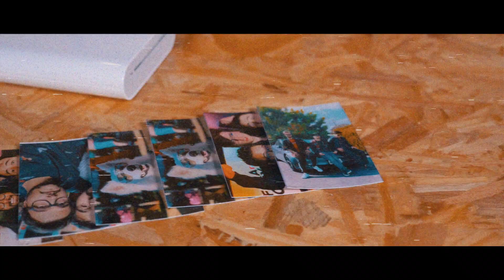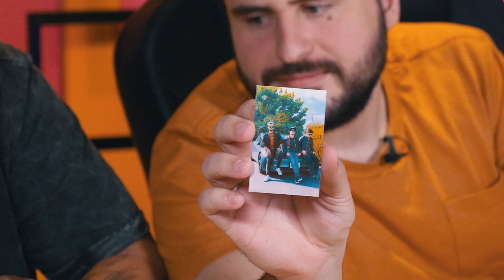IMPRIMA FOTOS direto do CELULAR!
Xiaomi Mi Portable Photo Printer

Essa impressora portátil imprime fotos direto do celular via bluetooth! Super portátil, a Xiaomi Mi Portable Photo Printer é ideal para você guardar momentos especiais pra sempre! Vem com a gente pra descobrir se a qualidade vale a pena, porque o preço é bem competitivo!

*Esse vídeo não possui conteúdo publicitário. Apoie o Fora da Caixa!

• Uma Produção Damiani & Rolandinho  •